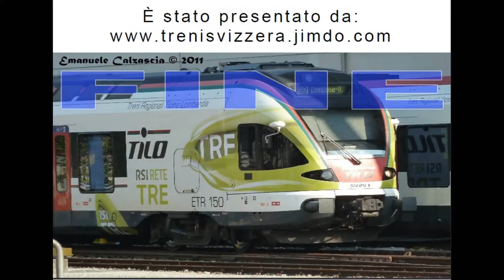11-11-2011, Bellinzona 2-2